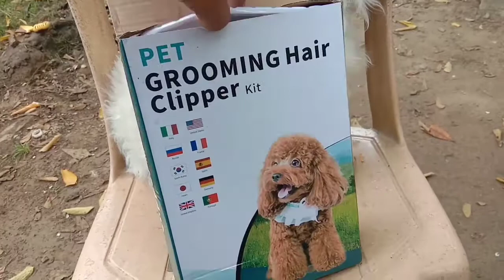Cutting my Shihtzu's fur short | Affordable Dog Clipper/ Groomer | Get rid of tick and flea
Cutting my Shihtzu's fur 😢

I really wanted to keep Milktea's fur long but for some reasons, unfortunately, I found out that the reasons of tangles was because of "Tick and Fleas" 😢 So,  I had no choice but to cut his fur short---puppy cut.

Well,  the clipper that I bought through shopee worked well as expected ☺ It's worth buying and I don't regret ♥

For now, I must be content with it and wait patiently until he gets his fur longe again at least I could get rid of those pests that pissed milktea 😂 It was getting to the nerve of my fur baby 😂

Kumu: The SecretSonger
Bigo: The SecretSonger